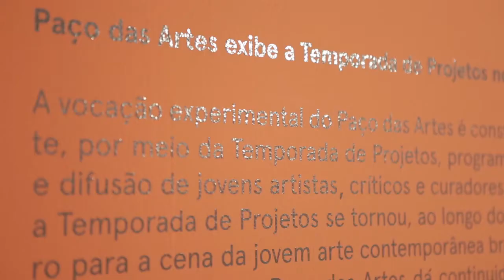Temporada de Projetos do Paço das Artes no MIS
A vocação experimental do Paço das Artes é constatada por meio da Temporada de Projetos, que foi criada, em 1996, com o objetivo de abrir espaço à produção, fomento e difusão da prática artística jovem. A partir de maio de 2016, o Paço das Artes apresenta no MIS, instituição parceira, mostras de artistas selecionados pelo programa de fomento – a primeira delas é "investigações em VÍDEO: registro, deslocamento do olhar E FORMAS DE PENSAR", de Raphaela Melsohn.

Visite nosso site (e o MIS-SP) para mais informações sobre essa e outras mostras